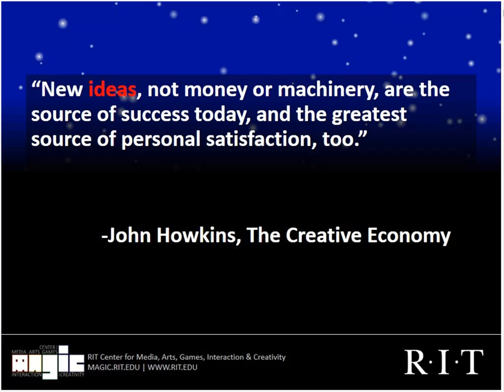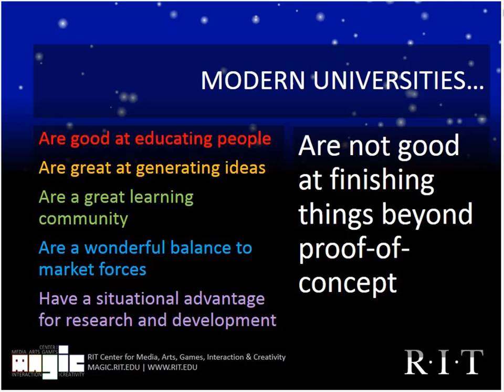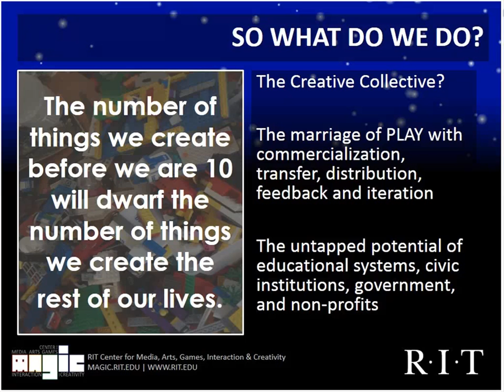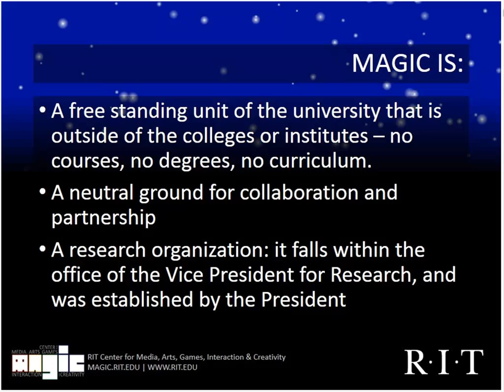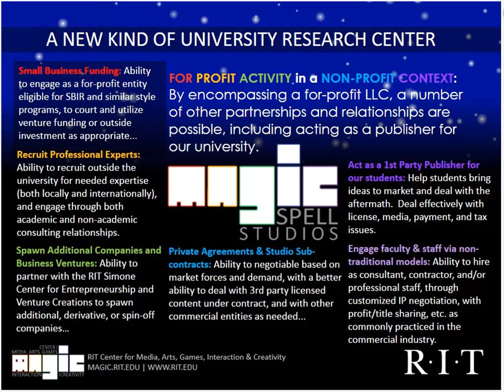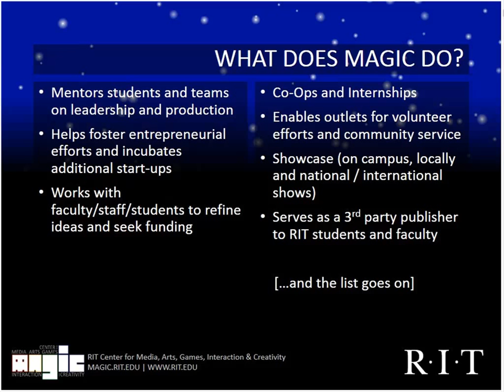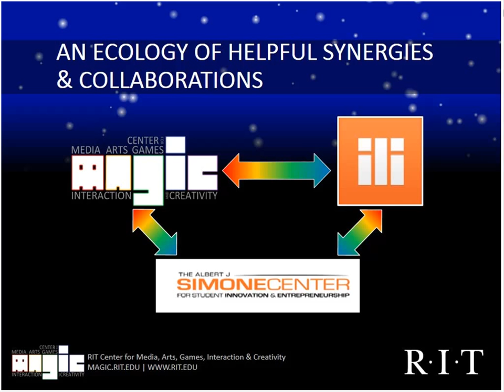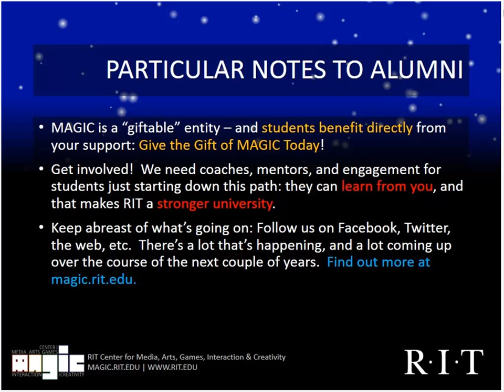What is MAGIC?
With Andrew Phelps, Director of the Center for Media, Arts, Games, Interaction & Creativity (MAGIC), learn about the fascinating new MAGIC program at RIT. In this fascinating webinar, "What is MAGIC?" Andrew gives a thorough overview of this ground-breaking program. With a plethora of experience in collaborative game engines, 3D graphics, and virtual reality, Andy founded the School of Interactive Games and Media and created the nationally ranked Bachelor's and Master's programs in game design and development.

Andrew's work has been essential in expanding the teaching of game programming and has been highlighted in prominent publications such as the New York Times and NPR. He will discuss fresh and creative approaches to using the MAGIC program to promote cooperation amongst educators, students, business, and the community in this session. Come discover the newest advancements in interactive experiences, art, design, technology, and digital media.